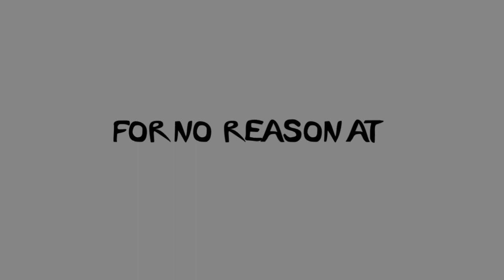(TW IN DESC) I can’t handle Change || OC Crossover AU animatic ft. @PHOENIX SNOW OC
TW ( BLOOD; DEADBODY)

MWHAHAHAHAHA ANGST
Phoenix Snow:

Ocs used
Patch (belongs to me)
Alyx (belongs to Phoenix)
Void (Belongs to Phoenix)
Lycan (Belongs to Phoenix)